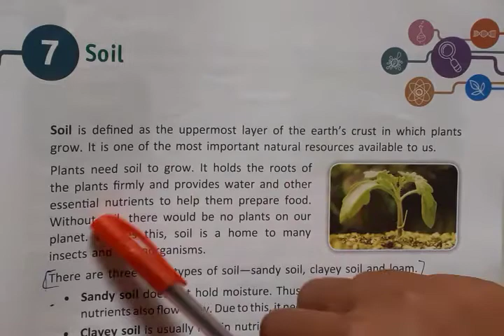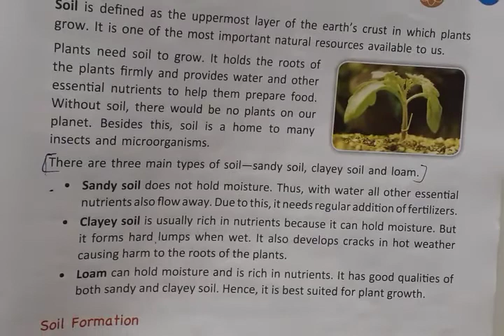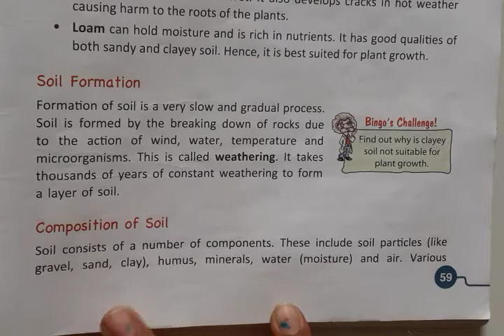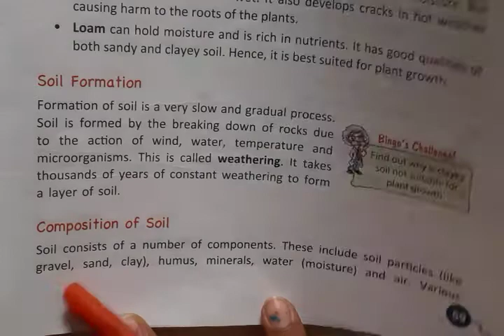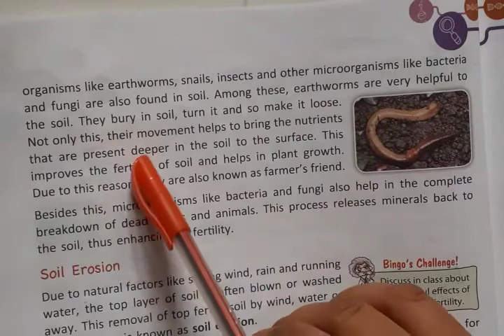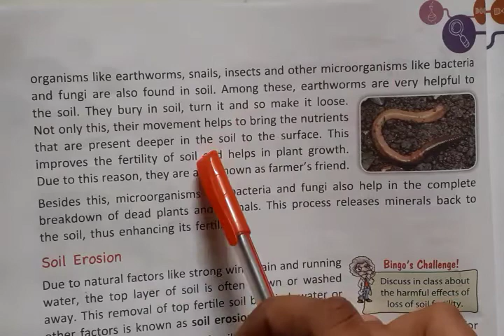Class 5 Science chapter 7(soil) Part-1.